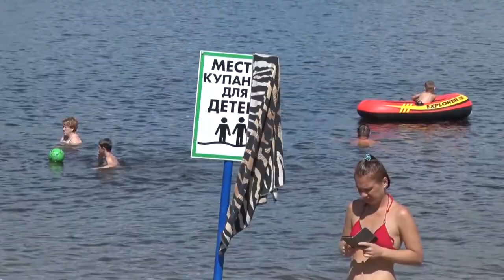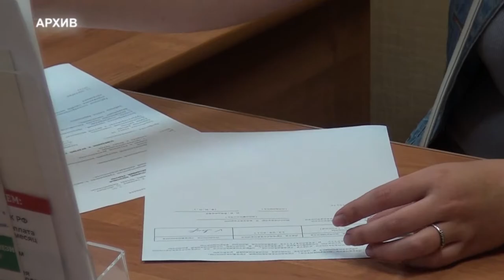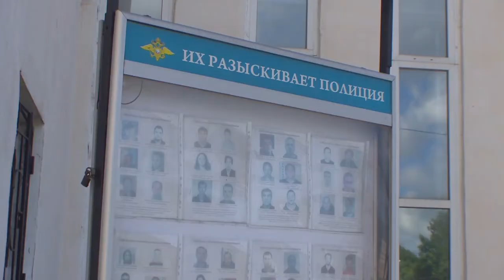Десна-ТВ: День за днём от 09.08.2018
В выпуске:
- игра в «войнушку» или всё-таки вандализм;
- ветслужбой проверено – ягоды и грибы есть можно;
- в Смоленске полицейские пресекли деятельность наркопритона;
- детский праздник «Микрошка».